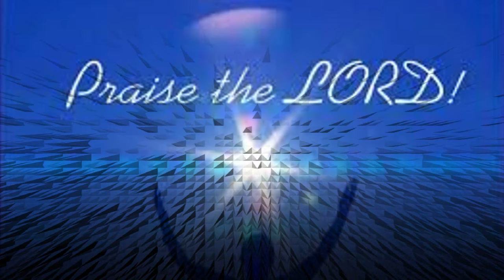Joel Diamond Got Saved by West Angeles Church circa 1995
Joel Diamond Got Saved by West Angeles Church
just found this video ... best choir singers in the world